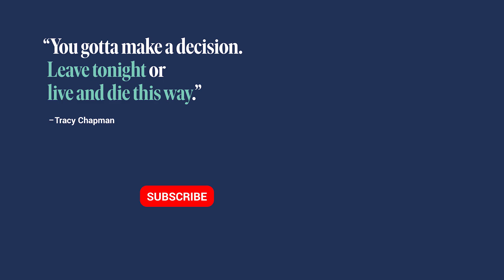Why I'm Saying Goodbye to Magazine Publishing | The End of an Era for Me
After dedicating my entire career to the fast-paced world of New York City magazine publishing, I'm thrilled to announce that I'm ready to explore new horizons. I am so excited to embark on a fresh chapter in my professional journey. It's going to be great!